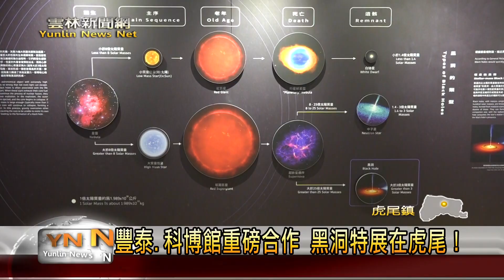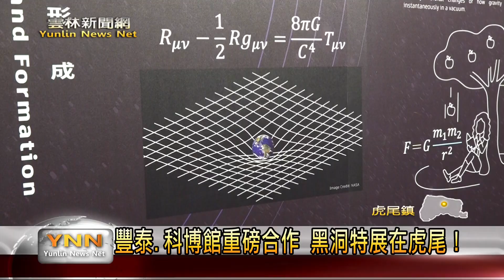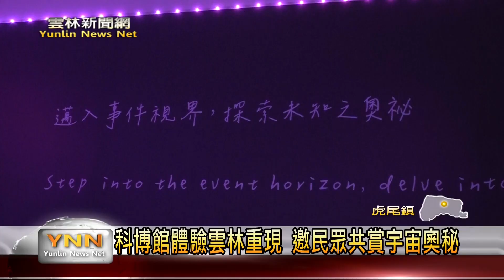豐泰文教基金會、科博館重磅合作 「驚心洞波 黑洞暨重力波特展」在虎尾！-雲林新聞網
黑洞是宇宙中非常神秘的天體，自古以來就是科學界研究的重點。而為了將黑洞與重力波的相關知識以及展館體驗呈現在雲林鄉親面前，豐泰文教基金會與國立自然科學博物館合作，把原本在科博館展出的「驚心洞波 黑洞暨重力波特展」，移至豐泰綠園區內展出，讓民眾不用跑到科博館，也能深入了解宇宙奧秘。展期至明年的2月22日，邀請鄉親一同來觀展。